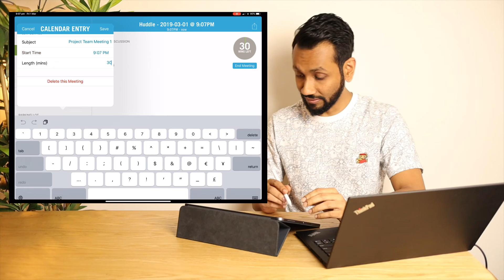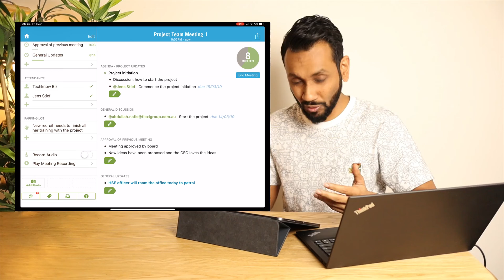3 Apps to take professional meeting minutes on the iPad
Let's see which apps can help us take the best meeting minutes on an iPad. In this video we will see How to take meeting minutes on 3 different kinds of ios apps for the ipad pro. We are going to discuss the stock Notes app that apple packs with all its devices, Evernote : one of the market leaders in note taking apps and Less Meeting App, which is specifically built to take meeting minutes. In the end, I will tell which app I like the most and I think does the best job in taking meeting minutes.

GEAR USED:

Tripod: Zomei M8
Lights: Softbox Lighting
SD Card : SanDisk 64GB Extreme PRO UHS-I SDXC Memory Card 32 GB